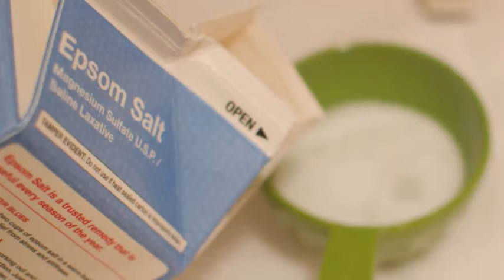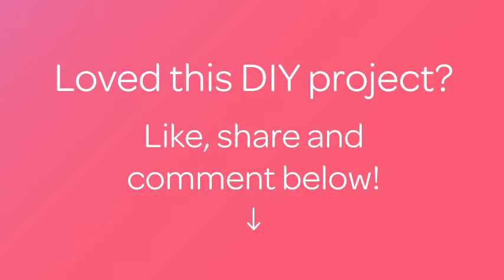Prepare Simple Homemade Scented Bath Salts - Beauty - Guidecentral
About this DIY project:
- Title: Prepare Simple Homemade Scented Bath Salts

Supplies:
- Epsom salts
- Glycerin
- Essential oil or fragrance
- Food coloring
- Jars
- Plastics bags